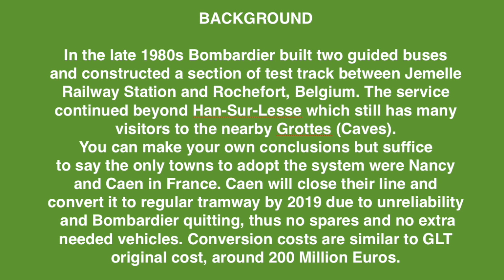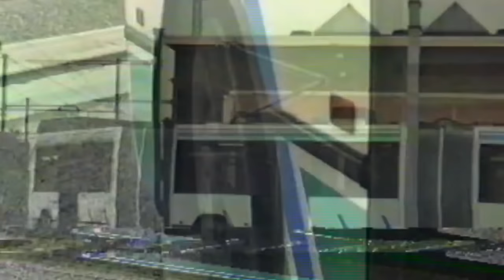GLT Guided Bus Belgium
11 MINUTES. This concept was supposed to combine the best aspects of trams and buses into one vehicle. Lack of interest by towns suggests that they were not impressed.
The company chosen for the Brisbane Metro has not been named, but rubber tyres suggests that it is a similar design. If ever built, I wonder if Brisbane will end up with similar regrets to Caen.